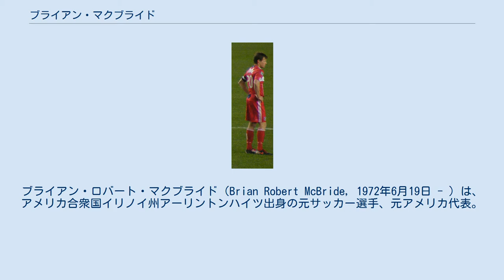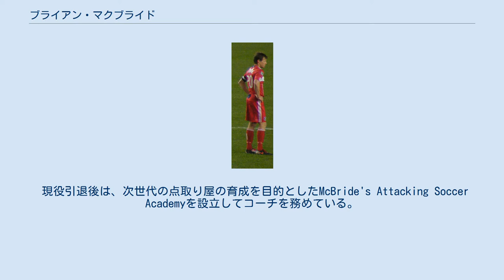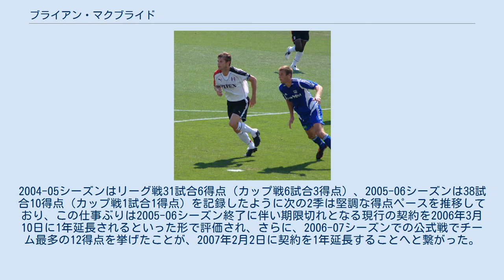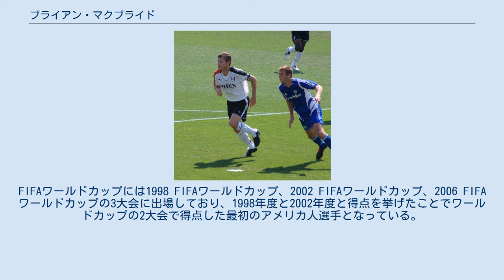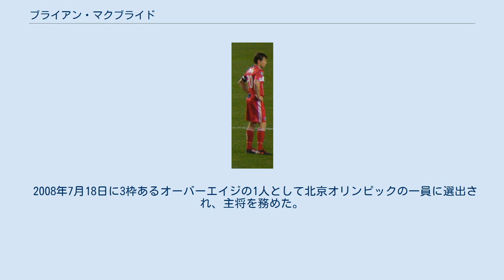ブライアン・マクブライド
ブライアン・ロバート・マクブライド（Brian Robert McBride, 1972年6月19日 - ）は、アメリカ合衆国イリノイ州アーリントンハイツ出身の元サッカー選手、元アメリカ代表。
現役時代のポジションはセンターフォワードであり、空中戦に強い典型的なターゲットマンとして知られていた。
なお、60年代から70年代にかけてアメリカ代表でMFを務めていたパット・マクブライド（en）がおり、同姓のために父親と考えられているが、ブライアンの父親の名前はマット・ジュニア（Matt Jr.）である。
 キャリアの多くをヨーロッパ、特にイングランド1部のフラムFCで過ごし、在籍中はファンから人気を集めるだけでなく主将も務め、同クラブを退団後にフラム側は敬意を表してクレイヴン・コテージ内のスポーツバーの名前をMcBride'sに変更した。
 現役引退後は、次世代の点取り屋の育成を目的としたMcBride's Attacking Soccer Academyを設立してコーチを務めている。
 イリノイ州アーリントンハイツに生まれたマクブライドは、バッファローグローヴ高校で学年選抜に選出される程の力を示していた。
高校ではフォワードのみならずディフェンダーやゴールキーパーを務めていたにもかかわらず、4年間で80得点、上級生時代には33得点を記録する得点力のある選手として知られており、また、パレード誌によるオールアメリカンにも選出された。
下級生時代の1988年には、John Erfort監督の下でイリノイ州選手権優勝に導き。
ウィリアムフレームド高校とのプレーオフでは前半に鼻を折る大怪我をしたものの、後半にも出場を果たして決勝得点を挙げた。
スティーヴンソン高校との地域決勝戦に進出した上級生時代はゴールキーパーを務め、幾度ものペナルティーキックを防ぎぐと共にカウンター攻撃の起点ともなった。
その後、隔年で新しいユニフォームを母校のサッカー部へ寄贈するとの条件でナイキとスポンサー契約を締結している。
 1993年に卒業したセントルイス大学では、4年間で89試合40アシストという輝かしい記録を残す。
在学中の1992年にはオールアメリカン2軍、1993年にはオールアメリカン1軍に選出されただけにとどまらず、グレートミッドウェスト・カンファレンスの最優秀選手にも3年間連続で選出され、さらにオールカンファレンスの1軍に選出された。
その活躍からマクブライドが着用していた背番号20が2002年に永久欠番となっており、2009年にはファンの投票によってHalf-Century Teamに選出された。
 初期 短期間在籍した下位リーグにあたるユナイテッドステーツインターリージョナル・サッカーリーグ（USISL）のミルウォーキー・ランページでは、トニー・サネー（en）と共にリーグで大暴れし、17試合18得点18アシストと別格だった。
このサネーとは後に代表でも同僚となり、2002 FIFAワールドカップのポルトガル戦で右サイドバックを務めるサネーのクロスによって得点を挙げている。
 1994年には、アメリカを離れてドイツ2部のVfLヴォルフスブルクと契約し、同胞マイク・ラッパー（en）と共にプレーすることになったが、両者共に定位置を確保するのに苦労しており、前半戦の終了時点で出場3試合目のFSVフランクフルト戦、DFBポカールのバイエルン・ミュンヘンII戦の2得点にとどまり、さらに、後半戦では得点を挙げることが出来なかった。
なお、ポカールでのチームはボルシア・メンヘングラートバッハとの決勝戦まで進出しているが、自身の出番はなく、タイトル獲得も逃している。
 コロンバス・クルー ヴォルフスブルクから放出されて母国へ戻った後、メジャーリーグサッカーのドラフト会議前の1月にドラフト対象選手が一堂に会してリーグ関係者の前でテストを行うMLSコンバインに参加する。
コンバインでは突出した能力を披露し、テスト最終日には3得点を挙げるプレーをすると、1996年2月6日にMLS史上初となる就任ドラフトで全体で1番目にコロンバス・クルーから指名されて入団した。
コロンバス・クル...